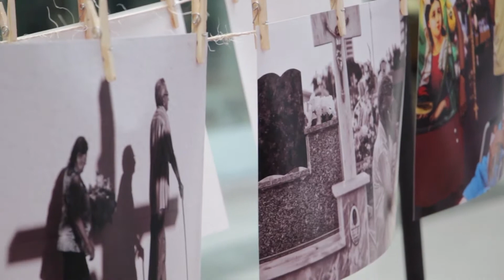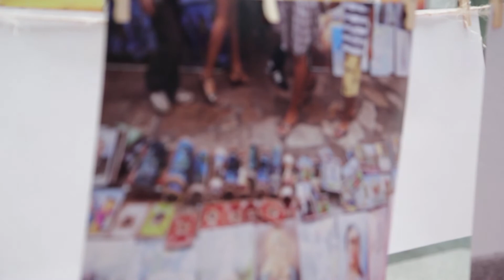MATÉRIA EXPOSIÇÃO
Reportagem sobre a exposição a Liberdade. Fotógrafos profissionais de grande destaque no mercado potiguar.